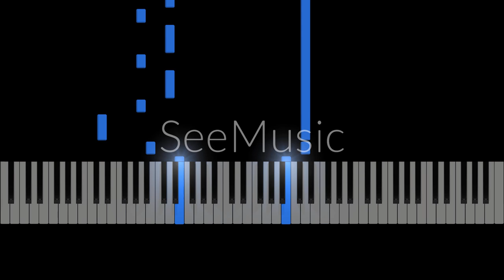Simon's Song Young Royals (Omar Rudberg) | Piano Tutorial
Piano cover for Simon's Song from the Netflix series Young Royals sung by Omar Rudberg